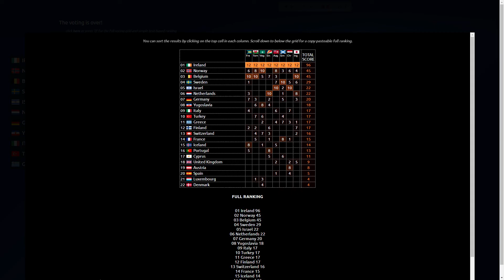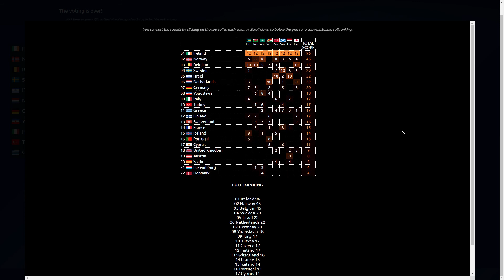Tidenes ESC-låt - Finaleresultater 1987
Da er vi 87. Vil Mr. Logan få den 2. full potten. hmm får se.

Bakgrunnsmusikk:
Kings Bounty by WinnieTheMoog